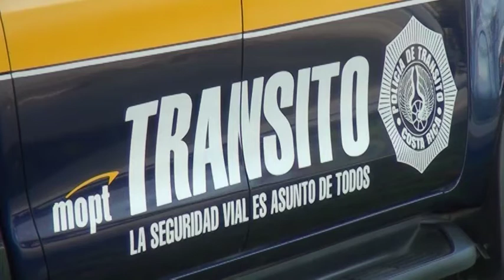Policía de Tránsito hizo un llamado para respetar los límites de velocidad